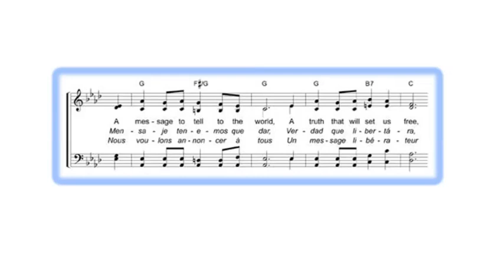Pathfinder Song - Instrumental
The all familiar Pathfinder song that has grown to be cherished by Pathfinders Worldwide. Composed by Henry T. Bergh (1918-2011) in 1949.
Instrumentals by Clarence M. (Flying Messengers Pathfinders)